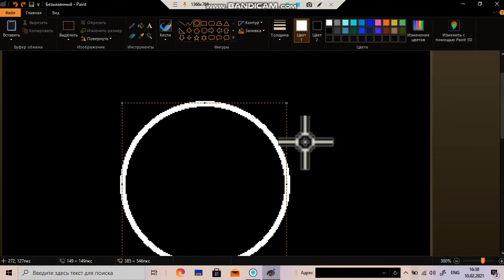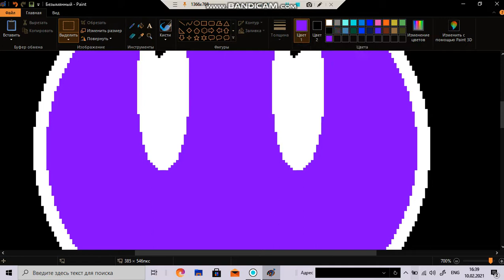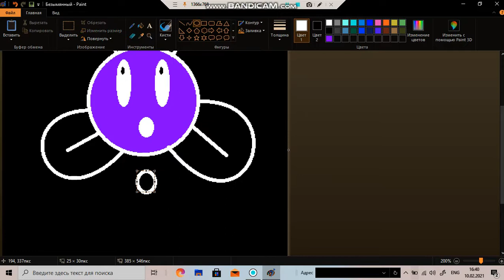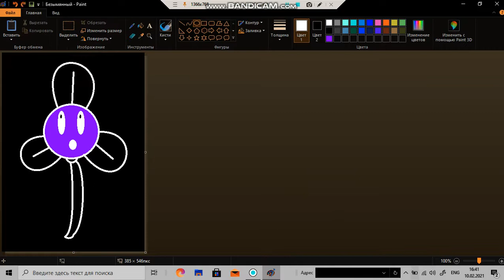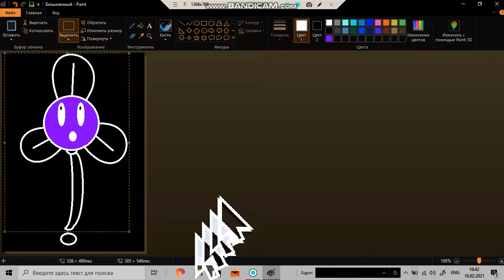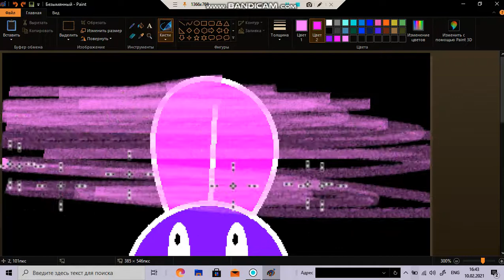How To Make Blover